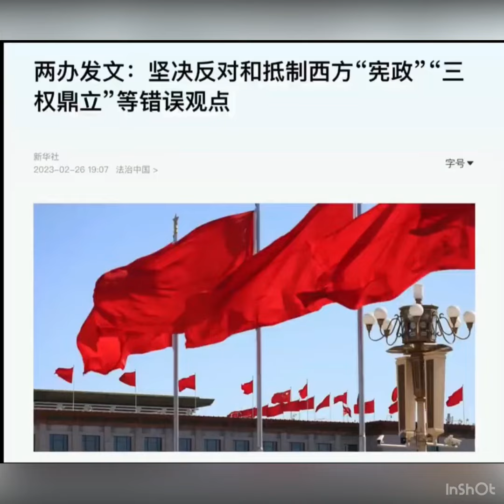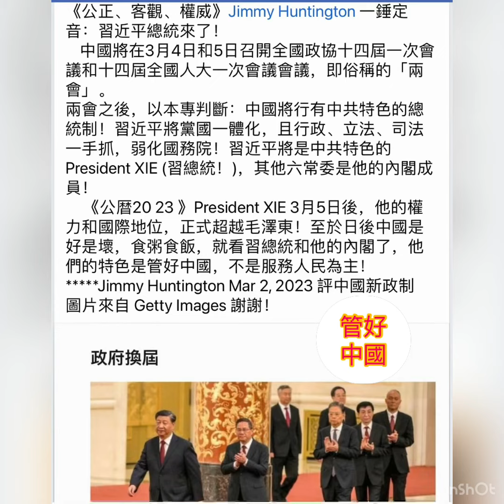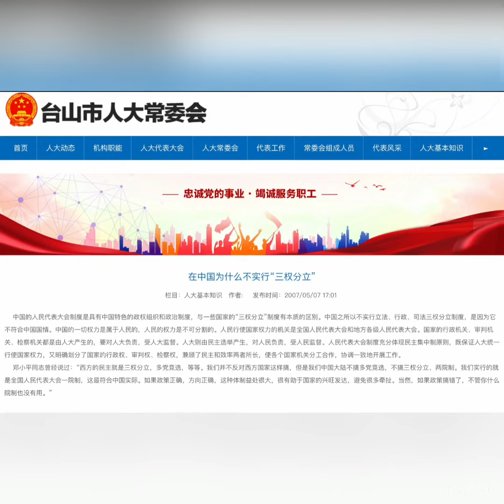《歴史性視頻，獨家：習近平總統好！》公暦2023兩會後，中國將行中共特色的總統制，習總統開天闢地夥同他的內閣六常委，目的管好中國，不一定以服務人民為主！正式確定習近平，他的地位和權力早已超越毛澤東！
# 公暦20 23中共特色習近平總統來了
《公正、客觀、權威》Jimmy Huntington 一錘定音：習近平總統來了！
    中國將在3月4日和5日召開全國政協十四屆一次會議和十四屆全國人大一次會議會議，即俗稱的「兩會」。
兩會之後，以本專判斷：中國將行有中共特色的總統制！習近平將黨國一體化，且行政、立法、司法一手抓，弱化國務院！習近平將是中共特色的President XIE (習總統！)，其他六常委是他的內閣成員！
     《公暦20 23 》President XIE 3月5日後，他的權力和國際地位，正式超越毛澤東！至於日後中國是好是壞，食粥食飯，就看習總統和他的內閣了，他們的特色是管好中國，不是服務人民為主！
Jimmy Huntington Mar 2, 2023 評中國新政制
圖片來自 Getty Images 謝謝！